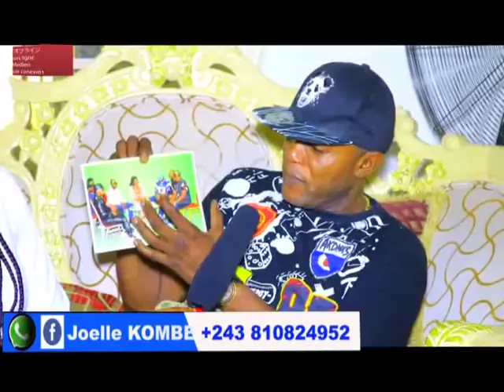NANI APEKISI MOSAKA MATANGA YA ADT ALELI EN PLEINE ÉMISSION +ALOBI ASEKWISAKA PE BIBEMBE TEEEE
La télé de tout vérité